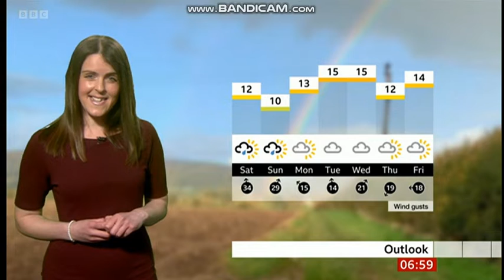Alex Osbourne - Points West weather - (11th March 2022) - HD [60 FPS]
Hello, it's Friday. Alex Osbourne is bringing you the weather on BBC Points West and what kind of weather can you expect and mid March gets underway for most of us this weekend and on ahead into next week.
In a couple of weeks time or maybe less, if we are still stay awake and not to going to bed as well, we are setting your clocks forward! (Late Saturday 26th March and early Sunday 27th March) It's Goodbye to GMT (Greenwich Meantime) and Hello to BST! (British Summertime)
This thing is gonna go forward one hour later and you need to have an extra hour in bed to go with that when you're sleeping.
Sunday 27th March  dawns, the sun will rise from 6.30am in the morning and the sun will set from 7.30pm in the evening while the skies are going to get darker outside. It means:- Summer is about to get started this early!
Alex Osbourne has the weather on BBC Points West.